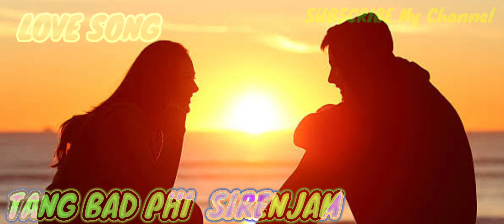Tang bad phi _sirenjam _khasi song